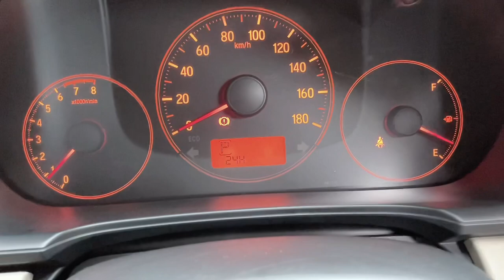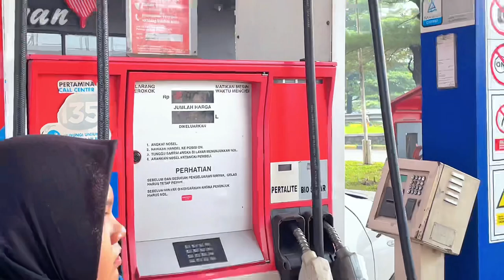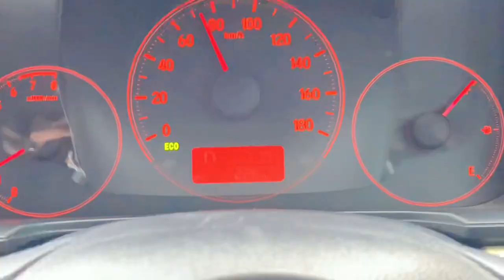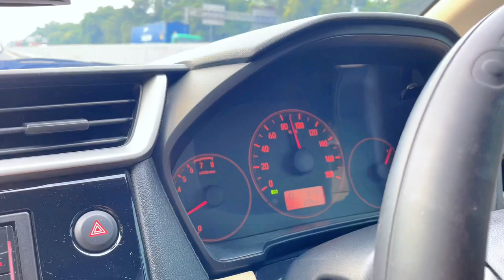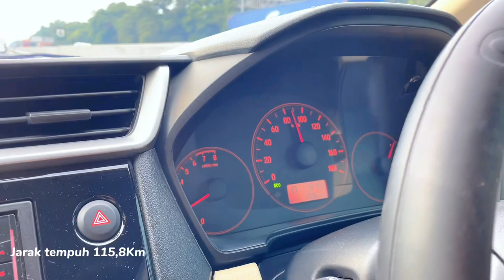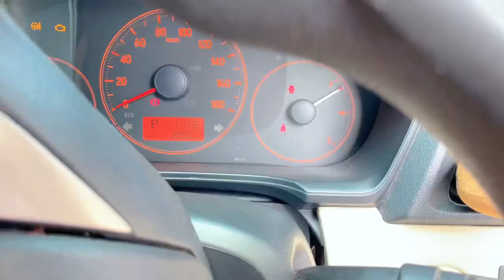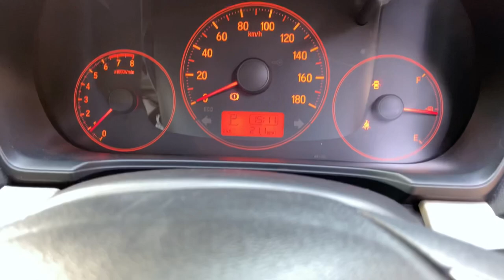KONSUMSI BAHAN BAKAR HONDA BRIO | ROADTRIP SENDIRIAN BOGOR - SEMARANG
Dengan bahagia gw share pengalaman seru yang gw alamin kemarin.
roadtrip sendirian Bogor - semarang yang menghabiskan 8 jam perjalanan.
berangkat dari Citeureup Bogor menuju Semarang.

Terimakasih